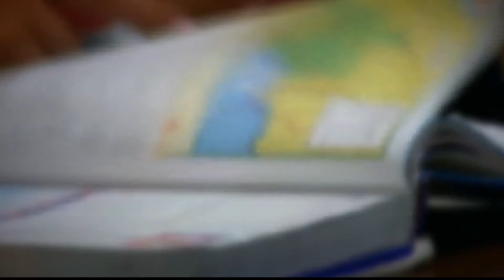Decatur City Schools recommending masks again until end of school year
Officials say they are seeing a spike in cases.